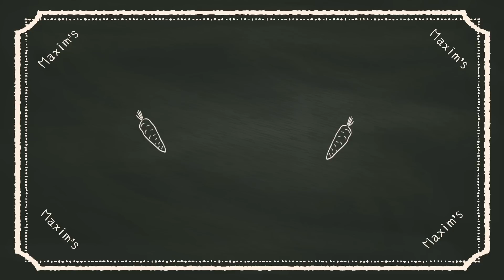美心 Maxim's KC廚房 x 杜小喬 《FUSION臘味新食感》 Ch 2 膶腸臘鴨炒蜆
小喬同KC打算一反傳統，將濃香嘅膶腸配合清甜美味嘅蜆仔一齊煮，究竟會帶出咩「新煮­意」呢？

杜小喬

Maxims 美心

Site: 明廚教室MY Studio Kitchen

Wardrobe: Suyé be a femme

Produced By SunnyIdea